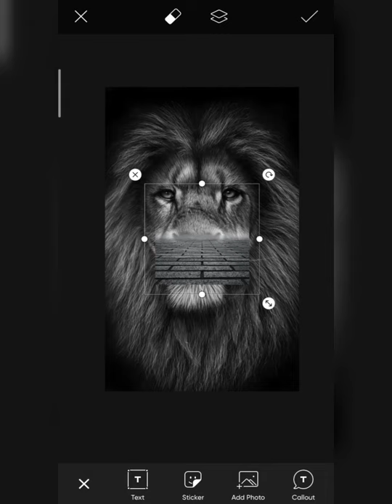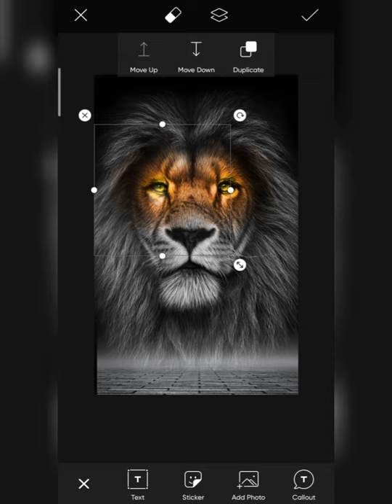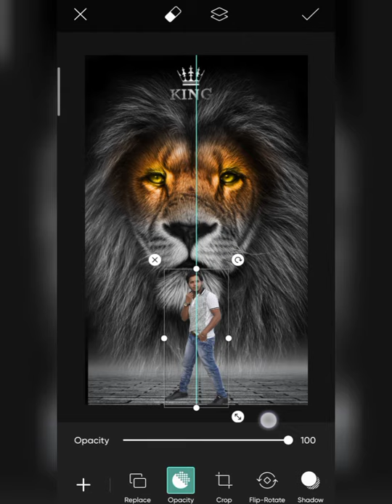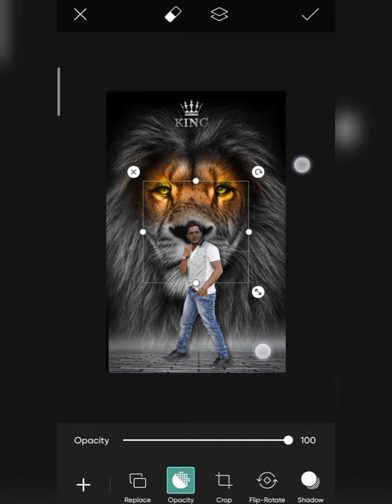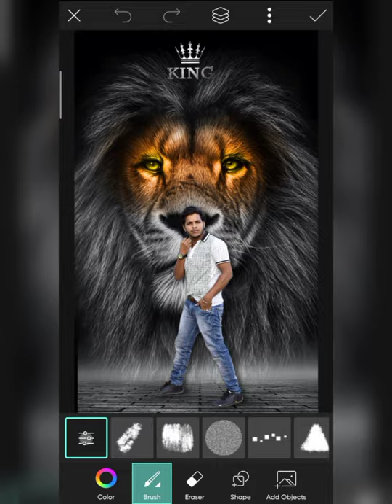SKmodal555 - LION CONCEPT PHOTO EDITING TUTORIAL IN PICSART 2021 - LION PHOTO EDITING TUTORIAL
1 important baat agar aapko video pasand aaye To video ko like kar do channel ko subscribe kar do aur video ko share kar do milte Hain next video me take care...